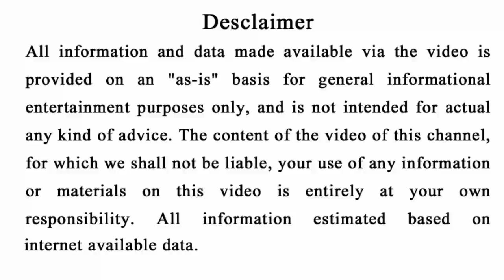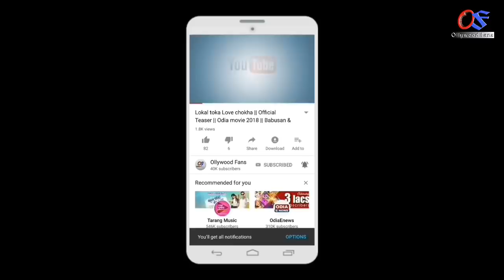ଘରର ସ୍ତ୍ରୀ ଲୋକମାନେ ସନ୍ଧ୍ୟା ସମୟରେ ଏହି କାମ ଜମାବି କରନ୍ତୁନି - ନହେଲେ ହେବ ସର୍ବନାଶ | Odia sadhubani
Ahi video re apanamane janiparibe ki gharara strictly loka mane Sandhya samayare keu kama Kariba Anuchinta.jadi karibe heba sarbanasa.

Odia Sadhubani
Odia bayagita
Odia Anuchinta
Tarang tv